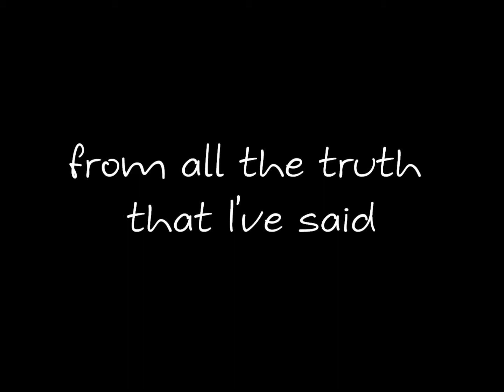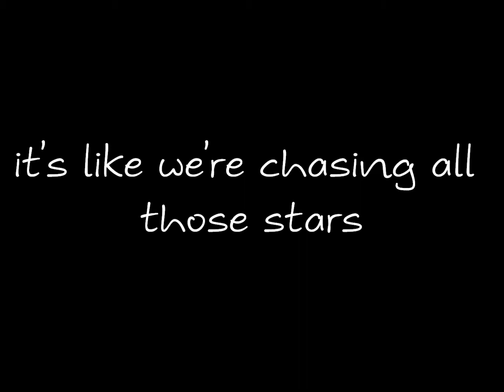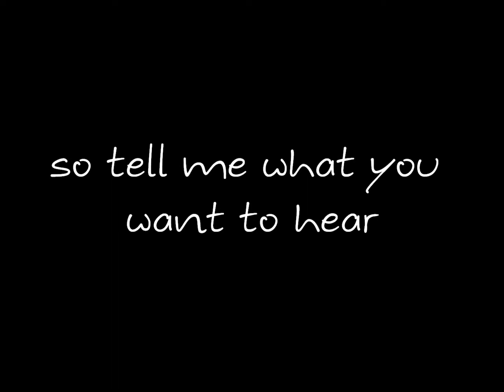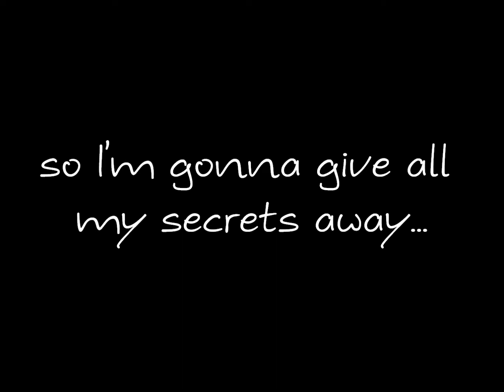OneRepublic ~ Secrets (lyrics)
One Republic ~ Secrets (Lyrics)